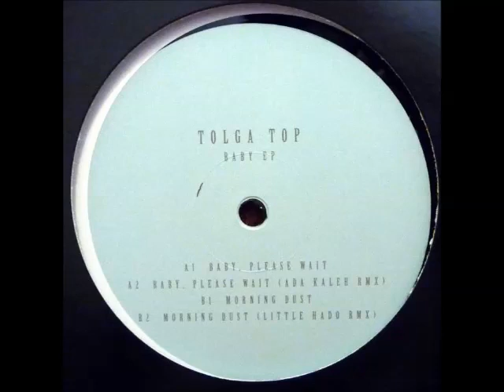Tolga Top - Baby, Please Wait (Ada Kaleh Remix)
Release Date: Apr 2016
Label: Valioso
EP: Baby
Cat: VAL014